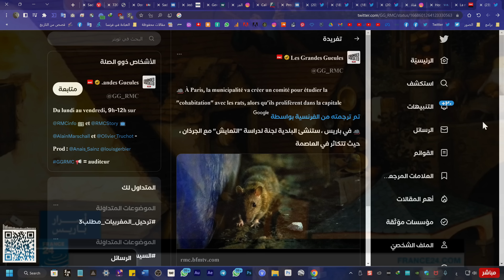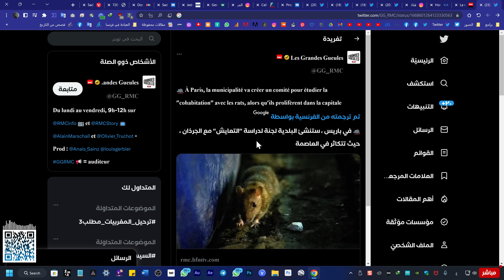فرنسا تريد التعايش مع الجرذان وتترك الحل البسيط!